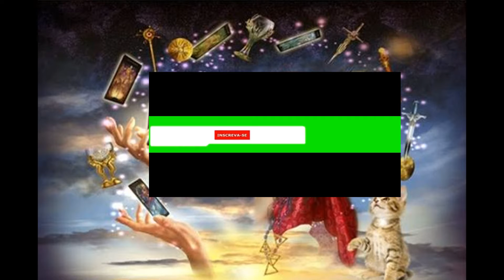🌑🌒🌘🌕A INFLUÊNCIA DAS FASES DA LUA EM NOSSO CABELO💇💇